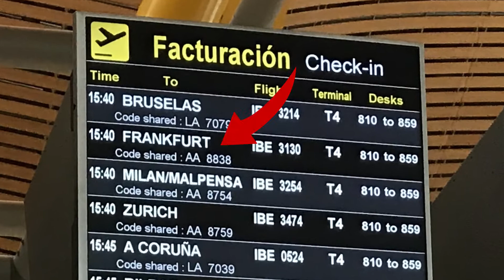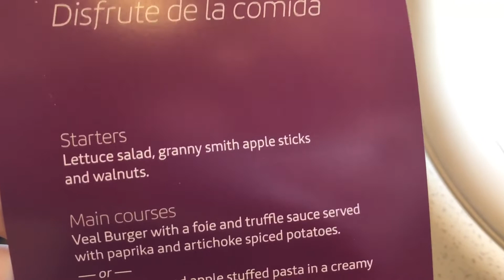MAD-FRA | Trip report | Business Class | Iberia A319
My first tripreport!

Route: Madrid-Frankfurt (MAD-FRA)

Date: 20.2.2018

Airline: Iberia

Aircraft: Airbus A319-111

Seat: 4F

Camera: Canon SX60HS/iPhone 7

Video: 16:9  @1080p/30fps

Editing software: Luma Fusion (iOS)

~Aviation Enthusiast2018~